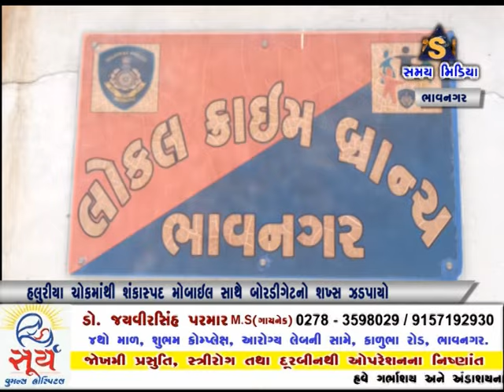હલુરિયા ચોકમાંથી શંકાસ્પદ મોબાઈલ સાથે બોરડીગેટના શખ્સની એલસીબીએ અટકાયત કરી